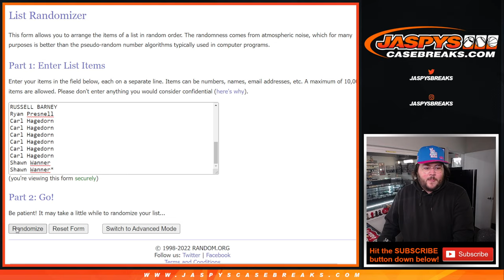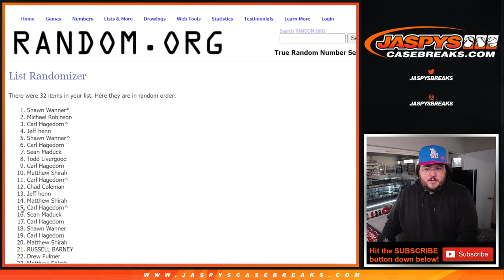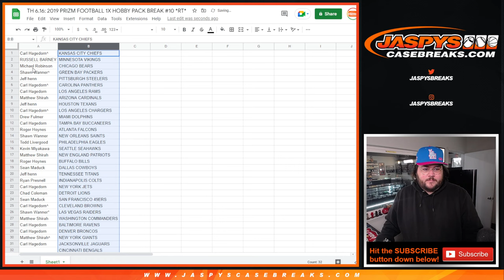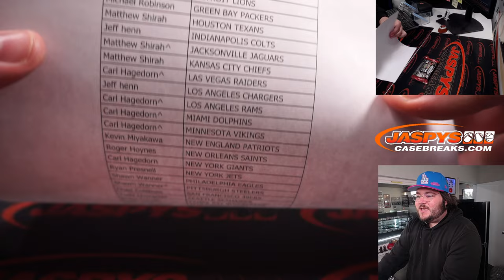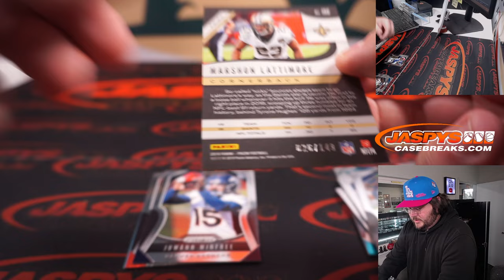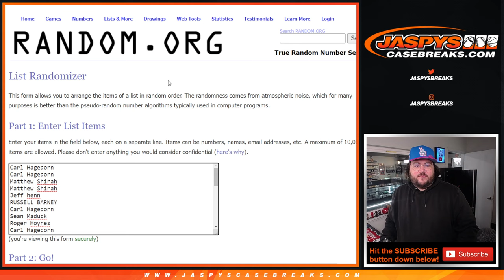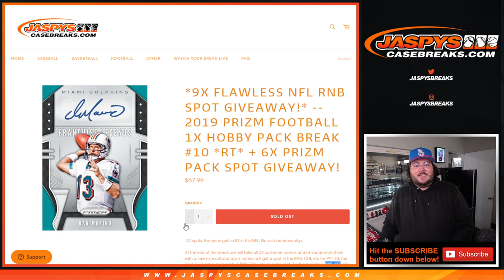TH 6.16.22: 2019 PRIZM FOOTBALL 1X HOBBY PACK BREAK #10 *RT*